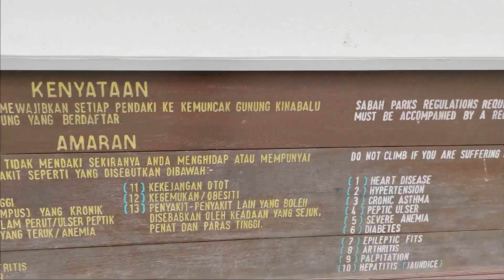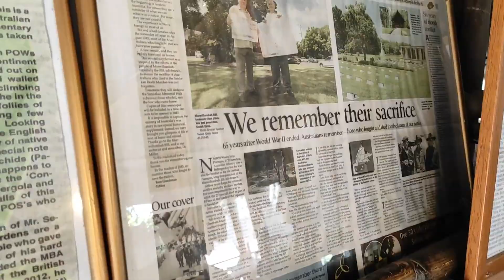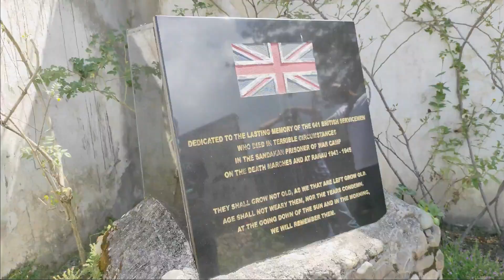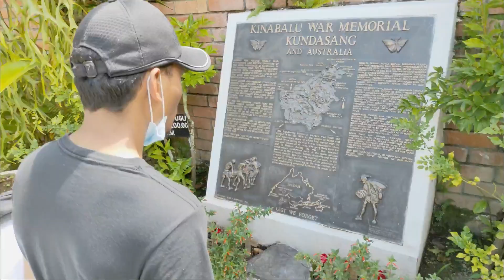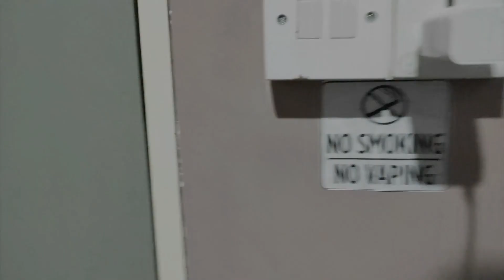07 | Sabah Trip ( Kinabalu Park 16°C 😱😱😱 )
11/09/2020
Kundasang - ranau